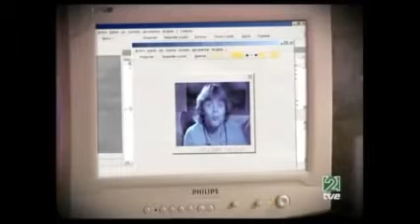Razón nº10: Los mellis (Parte II)